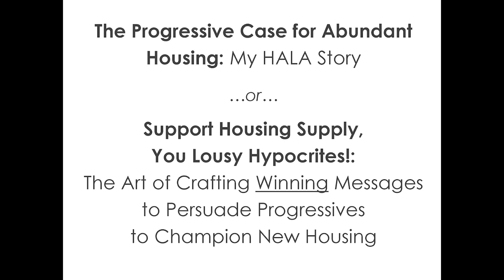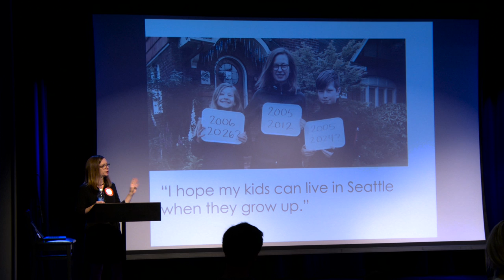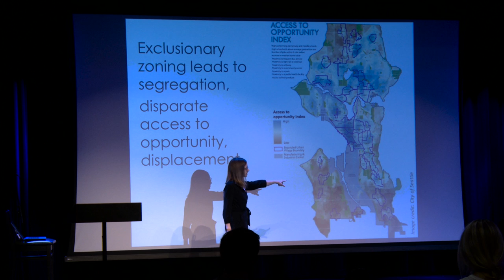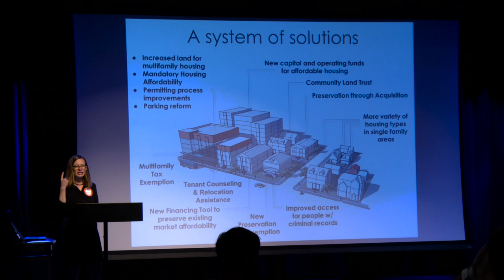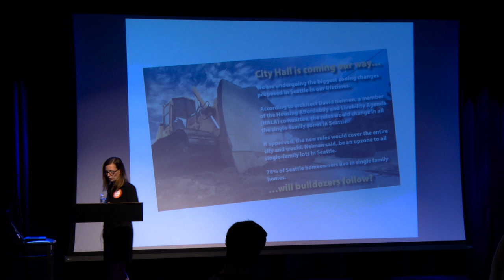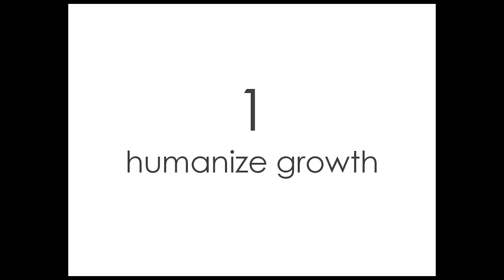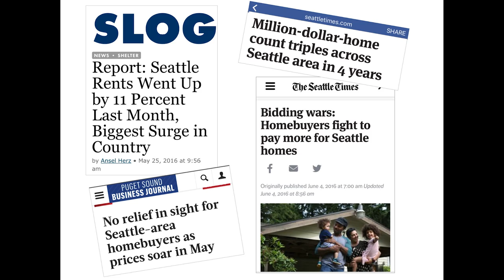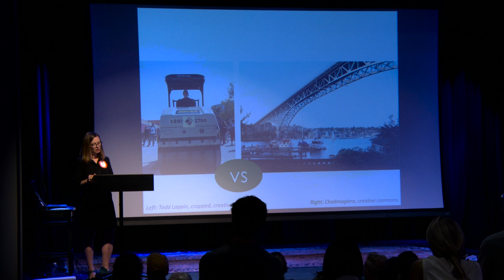Sara Maxana YIMBY 2016 Keynote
Sara Maxana of Seattle for Everyone gave a great keynote at the first North American YIMBY Gathering.  June 18th, 2016 in Boulder Colorado's eTown Hall.

Putting more housing where people want to live is essential for any kind of social equity and economic mobility.  In many ways it seems like it should be a clear progressive cause... but so far, it's been a hard sell. How can we humanize stories of people coming to a new city -- which is the basic process behind the urban growth cities like Seattle are experiencing? How do we build bridges to single family homeowners and create a more welcoming environment for newcomers?